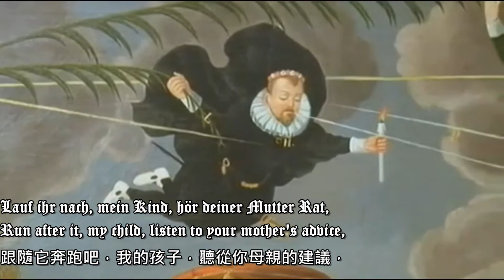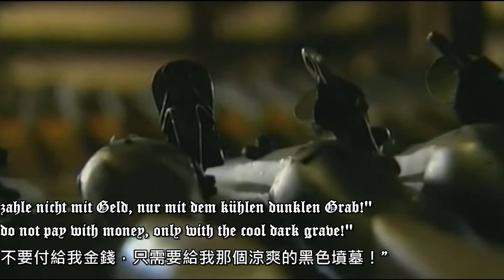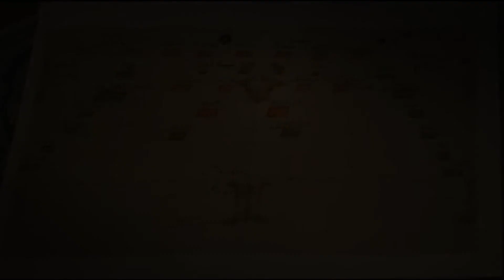Wiegenlied aus dem Dreißigjährigen Krieg